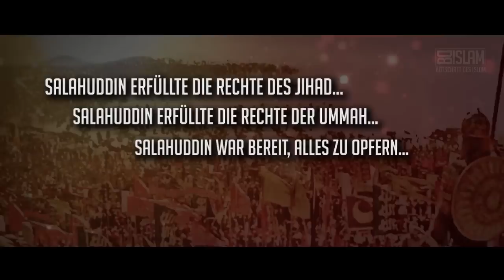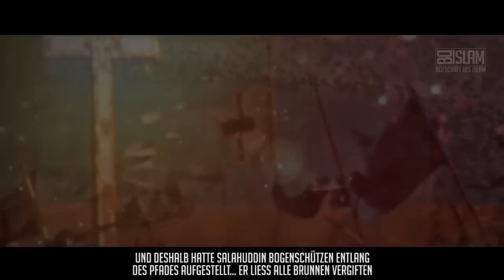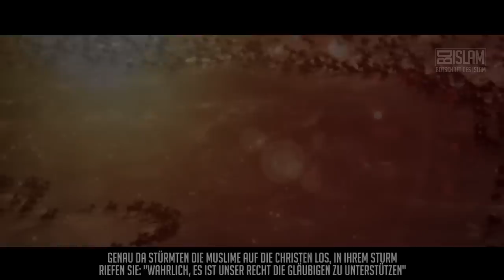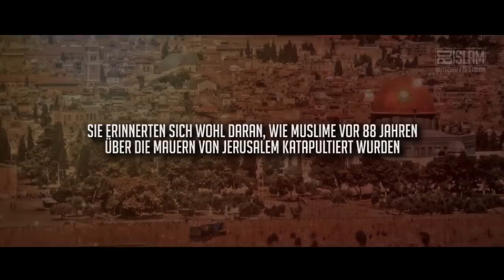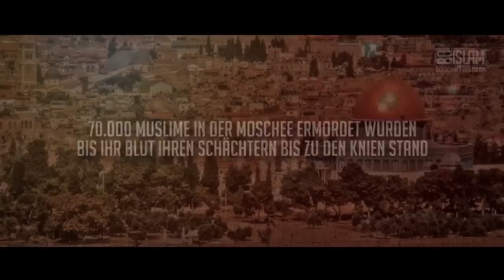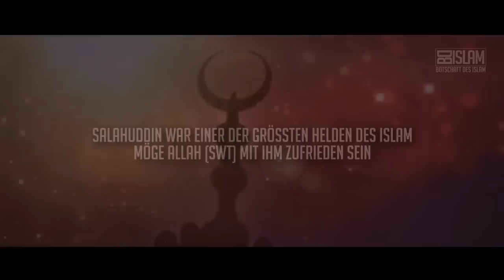Salahuddin ᴴᴰ ┇ Helden des Islam ┇ BDI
Wir Muslime haben eine glorreiche Geschichte, die von glorreichen Persönlichkeiten geschrieben und geprägt wurde. Einer dieser ehrenhaften Persönlichkeiten ist zweifelsohne Salahuddin Al Ayyubi. Was zeichnete ihn wohl aus?